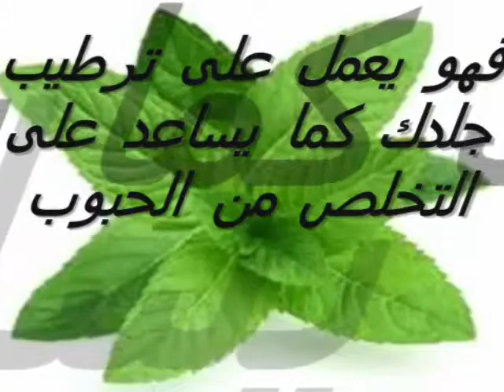فوائد رائعة | لنعاع لتفتيح البشرة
المصدر
» ذات صلة
ما هي اضرار الشاي الاخضر
شاي اخضر بالزنجبيل
أضرار الزنجبيل
اضرار الشاي الاخضر
عندما تودّ تحضير كوبٍ من الشاي فإنّ أوّل ما يمكن أن يخطر ببالك حينها أن تضيف إليه بعضاً من أوراق النّعناع والّتي تضفي عليه نكهةً مميّزة ومذاقاً رائعاً، فهل للنّعناع فوائد أخرى إضافة إلى النّكهة تلك؟؟

محتويات
١ أماكن تواجد النّعناع
٢ فوائد النّعناع الأخضر
٣ فوائد شاي النّعناع
٤ استعمالات أخرى للنعناع
٥ المراجع
أماكن تواجد النّعناع
تكثر زراعة النّعناع في بقاع المعمورة خصوصا المناطق المعتدلة في آسيا وأوروبا، وحسب التّاريخ فإنّ الإغريق والرّومان وضعوا أكاليل النّعناع على رؤوسهم في احتفالاتهم، ووضعو النّعناع على موائد طعامهم.

فوائد النّعناع الأخضر
يعتبر زيت النّعناع من أكثر الزيوت الطيّارة استعمالا، ومن أهم خواص زيت النّعناع ما يلي:
1) مضادٌّ للمغص.
2) له تاثير طارد؛ حيث يسبّب راحة للبطن.
3) فاتح للشهيّة
4) مزيل لعسر الهضم
5) يستعمل لمرضى الكوليرا والإسهالات
6) يلعب دوراً في رفع درجات الحرارة بداخل الجسم وإحداث التعرّق.

فوائد شاي النّعناع
يستعمل شاي النّعناع في مرض خفقان القلب ويهدّئ نوبات السّعال الحاد المزعجة، ويزيل نوبات الصداع والشّقيقة موضعيّاً ويزيل الدبغ الداكنة عن الجلد.
ومن فوائدة أيضاً:
1) يوقف نوبات الأرق
2) يسهّل النوم
3) يبيّض لون البشرة
4) يدرّ البول
5) يفتت الحصى والرّمل
6) يعتبر شربه ساخناً من أنجح الأدوية لمعالجة اضطرابات المرارة، وهو يساعد على هضم الطّعام، ويطهّر الجسم، ويخفّف من تشنّجات العضلات، ويعطي إحساساً بالبرودة.